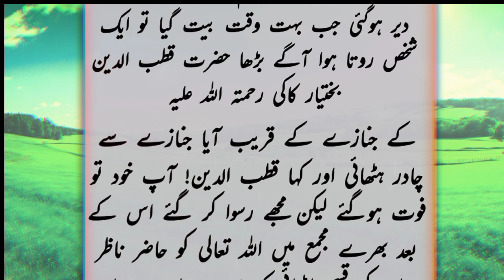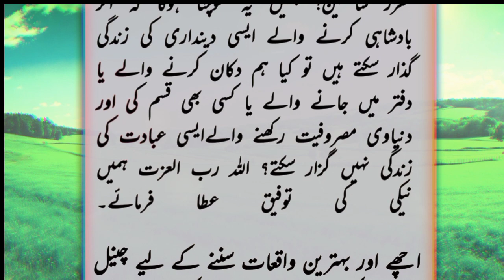قصہ حضرت قطب الدین بختیار کا کی رحمتہ اللّٰہ کی جنازہ || Qutub ud din R.A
Hazrat Muhammad SAW Ka Aik Yateem Par Shafqat Ka Waqia Heart Touching Urdu Moral Story
prophet muhammad SAW ka waqia in urdu
Urdu Moral Story Sabaq Amoz Kahani Urdu/Hindi
Heart Touching Urdu Moral Story
Urdu Story Moral Stories Urdu Kahani
achi batain
Rohail voice
islamic story channel
islamic story in english language
islamic story video
islamic story cartoon in urdu
islamic story official
Rohail voice
zama voice
awais voice
neak world
islamic stories
qisay
islamic qisay
education
islamic
islamic life cycle
islamic lifecycle
life, cycle
lifecycle
Waqiya
islamiclifecycle
qisaa
quran
Hazrat Muhammad saw aur Yahoodi Ka Waqiya
Islamic Stori
Tablig
Din Ki tabligh
Fazail amal
Hayate sahaba
Sahaba ki story
Islamic stories
urdu story
urdu stories
history sabaq amoz kahani
rohail voice
rohil voice royal voice
islami waqiat
karbala
islamic movies
urdu documentary
voice over
hikayat urdu poetry
islamic stories
islamic story
stories of the prophets
prophet stories
quran
muslim
islamic waqiat
rohail voice stories
rohail voice
urdu sabaq amoz kahanian
ruhil voice
islamic
rohil voice
islamic history
stories of prophets
hazrat qutbuddin bakhtiar kakiki namaz janaza
hazrat khwaza qutbuddin ki wafaat ka waqia hazrat qutbuddin bakhtiar kaki
hazrat qutbuddin bakhtiar kaki
hazrat qutbuddin bakhtiar kaki#3
hazrat qutbuddin bakhtiar kaki ka waqia hazrat qutbud din bakhtiar e kaki r a
hazrat khwaja qutbuddin bakhtiar kaki ka waqia
hazrat khawaja qutbuddin bakhtiar kaki ra hazrat khwaja qutbuddin bakhtiyar kaki ka waqia, hazrat bakhtiyar kaki ka janaza qutbuddin bakhtiyar kaki ka qissa
prophets stories
islamic video
sahaba stories
companions of prophet
hasi tv
hazrat umar
kahani
islamic kahani
ducky bhai
christianity to islam
islamic waqia
hadees sharif
allah wale
kutte ki kahani
dog story
waqia
moral stories
interactive story
story
muhammad s.a.w
bolne wala bandar aur meethe kele ka jungle
taqwa kya hai
taqwa kaise hasil kare
taqwa
stories of sahaba
seerat sahaba in urdu
guidance
sahaba series
sufi
prophet
anshu bhist
quran stories
hazrat umar ki shahadat
omer suleiman
stories in hindi
yasir qadhi
islamic videos
islam stories
islamic qisay
kaneez fatima ghulam rasool cartoon
Islamic stories 313
muslim
islam
islamic lectures
مسلم
prophet stories
muslim 2023
islamic videos
muslim 2020
lectures islam
prophet muhammad
history
history channel shows
history documentary
quran
quran recitation
quran tilawat
audible
quran karem
history shows
audible books free
1 islam productions
audible review
prophet muhammad movie
islamic stories
is audible worth it
paganism
islamic cartoons for kids
allah
occult
indo-european
polytheism
story
greek
classical
prophet noah
roman
irish
history channel
celtic
parables
legends
goddesses
gods
prophet
pagan
fairies
haunting
folklore
archetypes
emerging mythology
thomas sheridan is a highly successful film maker and author
thomas sheridan is a popular speaker at events worldwide
bedtime story
thomas sheridan is healthy and strong
english story
thomas sheridan is a popular guest on joe rogan
thomas sheridan is a millionaire
thomas sheridan is loved by millions of people worldwide
islamic cartoon
last prophet muhammad movie
jesus loves me
stories
bedtime stories
mufti menk
one message foundation
jesus
marriage
jesus christ
salah
god
golden words
moral stories
muhammad
trending
demetrius holloway
idris prophet story
book of enoch
enoch
the book of enoch
prophet noah mufti menk
prophet noah ship location
hadees videos
naat
talawat
islamic bayan
abu bakar sadiq
islamic viral video
islamic channel
official channel
al reman
islamic bayean
muhammad p.b.u.p
jesus kids
prophet noah reaction